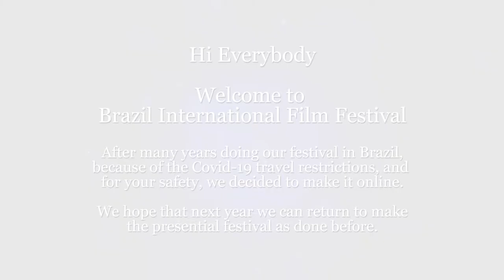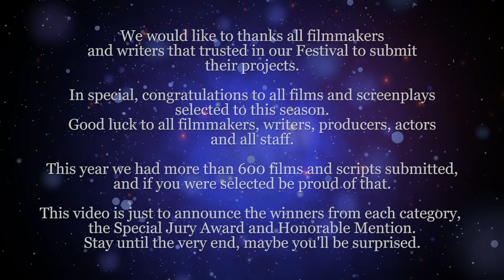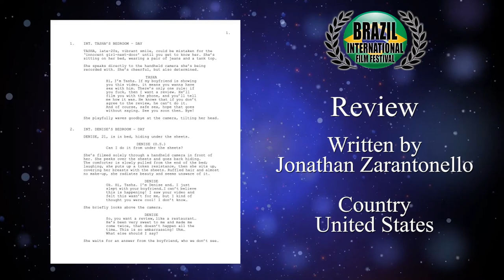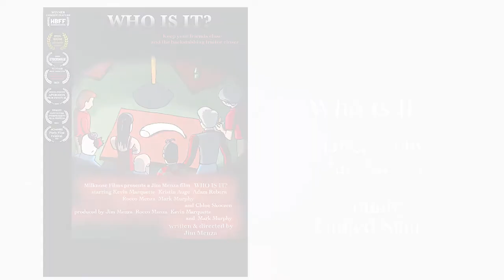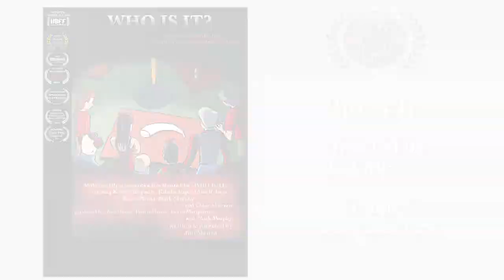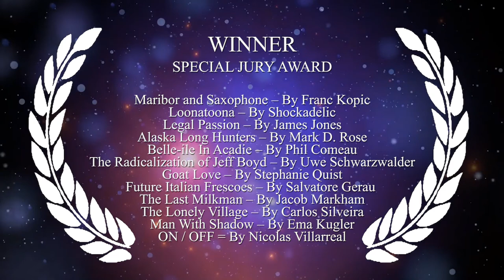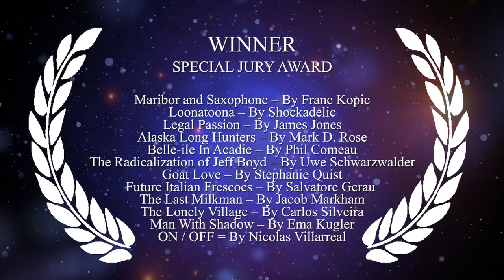Brazil International Film Festival 2021 - Online Film Festival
Film Festivals Group

Film Festivals around the world : Germany, Portugal, Spain, France, United States, Canada, and more.